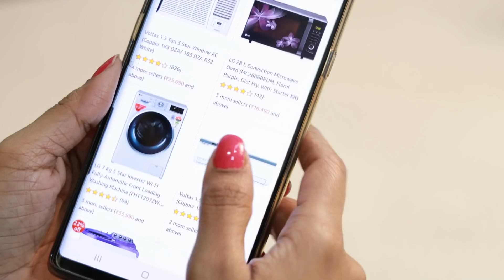Brilliant *MONEY SAVING LIFE HACKS* Everyone Should know | Best Money Saving Hacks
In this video we will share with you Brilliant MONEY SAVING LIFE HACKS Everyone Should know, Best Money Saving Hacks.

Audio Credits :
We use music from Audio Blocks with the power of Audio Blocks Standard License.